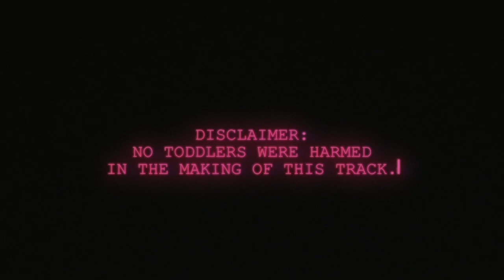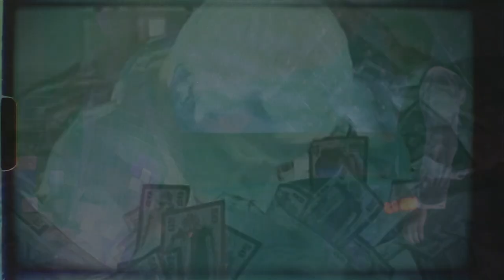REI AMI - Trippin' Toddlers (Official Audio Visualizer) [Explicit]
hide ya daddies

REI AMI - Trippin' Toddlers
Produced by: Hazey Eyes
Written by: REI AMI
Visualizer by: Lauren Grier

LYRICS:

I'mma trip a toddler,
B*tch get out the way.
F*ck your sippy cup,
Sh*t is empty anyway.

Where the f*ck your mom at?
I’m calling CPS.
Crying like a b*tch,
Sh*t, I don’t give a damn.

Steal the f*cking stroller,
That sh*t is expensive,
Sell it on the corner.

I'mma f*ck your daddy
and take all of his money,
then spend it on some Louis,
and probably on some Gucci.

Did u wet your diaper b*tch?
Well I'm not gonna change it so, yeah.

I stay trippin' toddlers,
I stay trippin' who?
I stay I stay trippin' who? Who?